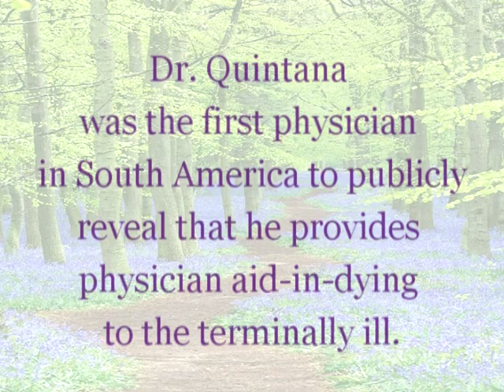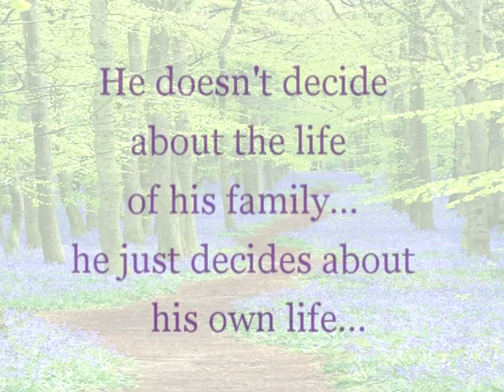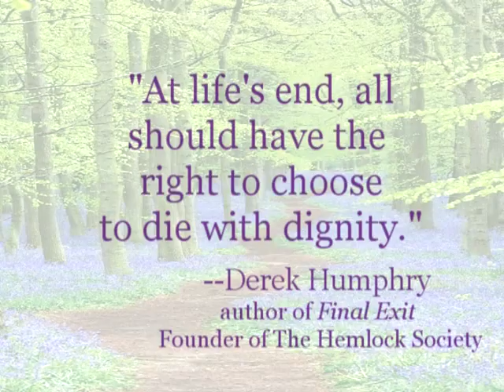In Search of Gentle Death: Dr. Gustavo A. Quintana of Bogotá, Colombia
Dr. Gustavo A. Quintana was the first physician in South America to publicly reveal that he provides physician aid-in-dying to the terminally ill.

Read about Dr. Quintana and the Right-to-Die movement in Latin America in chapter fourteen of In Search of Gentle Death: The Fight for your Right to Die with Dignity, by Richard N. Côté (Corinthian Books, 2012).